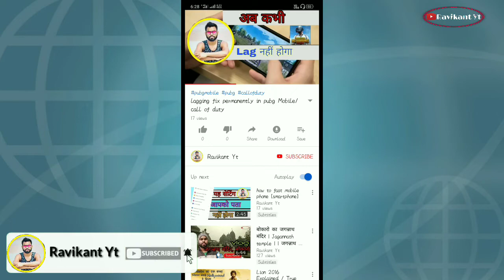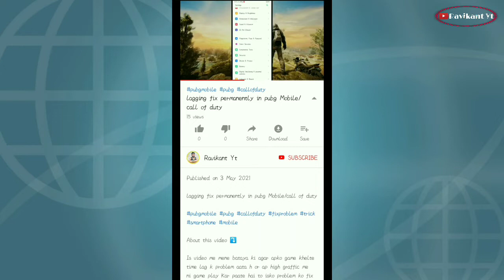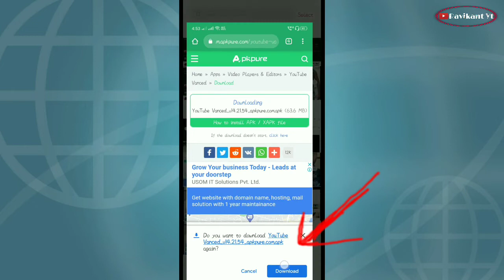how to get free YouTube premium subscription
how to get free YouTube premium subscription | YouTube premium का subscription free में कैसे ले

Is video me mene bataya ki agar Apke paas YouTube premium subscription Nahi hai to premium function Ka maza free me kese le

Ravikant Yt
Hey guys

Instagram I'd - ravikant2340

your queries⤵️
how to get YouTube premium subscription
premium subscription
how to get free YouTube premium
free me YouTube premium Ka subscription kese le
YouTube free subscription
premium free subscription
get YouTube premium subscription

jai hind 🇮🇳🇮🇳